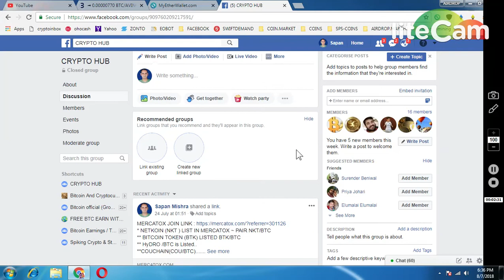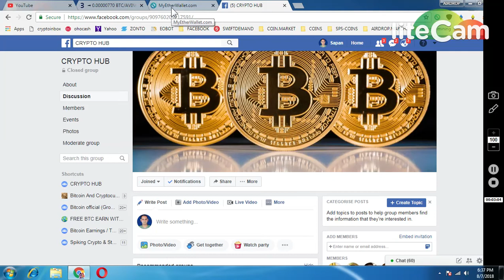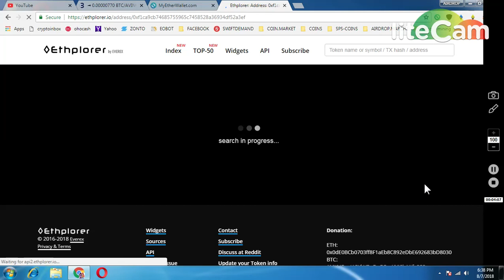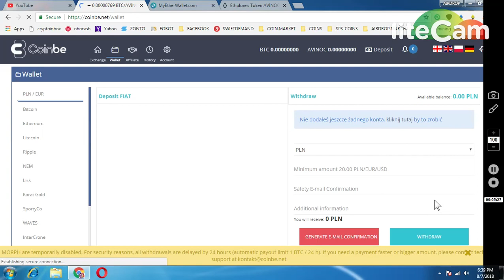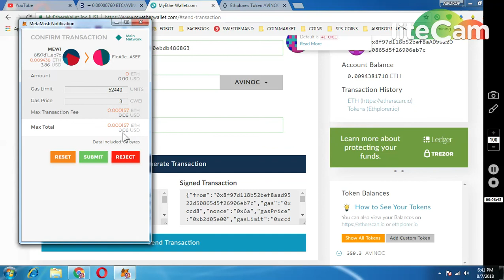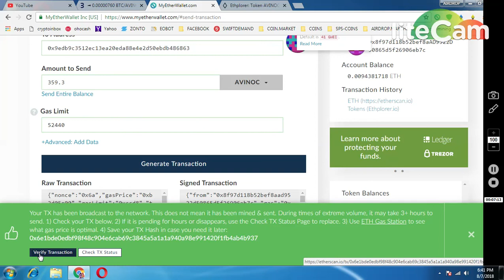AVINOC LISTED IN COINBE EXCHANGE || HOW TO ADD TOKENS IN MYETHERWALLET AND SEND EXCHANGE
1) JOIN MY FACEBOOK GROUP(CRYPTOHUB) FORTOKEN EXCHNG